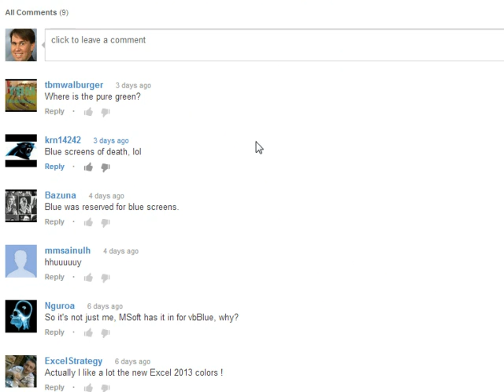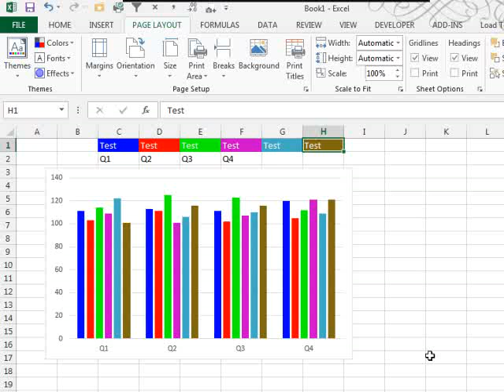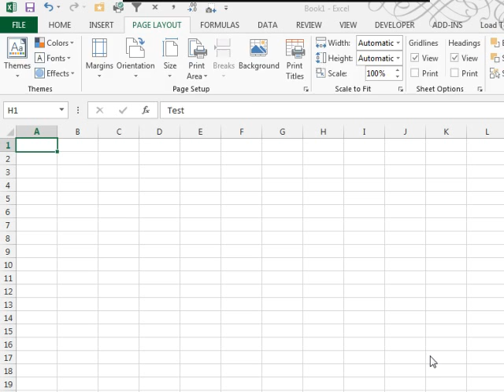Excel - Create custom Theme Colors: Episode 1680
Microsoft Excel Tutorial: How to Create Custom Theme Colors in Excel.

Welcome back to the MrExcel netcast! In this episode, we will be discussing how to create custom theme colors in Excel. Last week, in episode 1675, we talked about the disappearance of the office theme colors and received some great questions from our viewers. Today, we will be addressing those questions and showing you how to create your own custom theme colors.

First, let's take a look at the standard office theme colors in Excel 2013. You can find these by going to the Page Layout tab and clicking on the Colors drop-down menu. However, did you know that you can also create your own custom colors? That's right, you have the ability to customize your own theme colors to make your spreadsheets stand out.

To create your own custom colors, go to the Colors drop-down menu and select "Customize Colors." You will see six accent colors that are used in charts and cell styles. You can click on each color and choose "More Colors" to create your own. For example, if you want a pure blue, you would enter 0 for red, 0 for green, and 255 for blue. You can also mix colors to create different shades or choose from the standard colors provided.

But what if you have a specific color in mind, such as a company color? No problem! You can enter the RGB values or use the HEX2DEC function to convert hexadecimal values to regular numbers. This allows you to match any color you desire. And while we're on the topic of colors, did you know that you can also change the color of hyperlinks? Simply select the hyperlink and change the color to black.

Once you have created your custom colors, you can save them as a theme by clicking on "Save" and giving it a name. This will create a file on your computer that can be accessed in any workbook. So no matter what workbook you open, you can easily apply your custom theme colors.

Now, you may be wondering about compatibility with older versions of Excel. If you need to save your workbook back to Excel 2003, you can do so by going to File › Options › Save and selecting "Preserve visual appearance of the workbook." This will give you the old Excel 2003 color palette and allow you to map your custom colors to it.

And there you have it! Custom theme colors in Excel 2010, 2013, and even 2007. We hope this tutorial has been helpful and that you can now create your own unique theme colors in Excel.

Table of Contents:
(00:00) Tutorial for Creating Custom Theme Colors
(00:32) Compatibility Issues with Saving to Excel 2003
(00:42) Demonstration of Creating Custom Colors
(01:15) Tips for Finding the Right Color
(02:03) Creating a Name for the Custom Theme
(02:56) Using the Custom Theme in Any Workbook
(03:31) Saving Back to Excel 2003
(04:05) Clicking Like really helps the algorithm

This video answers these common search terms:
Accent colors in Excel
Convert hex colors to regular numbers
Create custom chart colors
Create custom theme colors
Customize colors in Excel
Excel 2003 color palette
Excel 2013
Office theme colors
Preserve visual appearance of workbook in Excel

More on Theme Colors in Excel 2013 today as Bill spends more time looking at how to reach the Theme Colors for Office 15 and how to set up your own Themes for use. Follow along with Episode #1680 and learn more about bringing your projects to life with colors that you choose.

Excel 2013 In Depth is the beyond-the-basics, beneath-the-surface guide for everyone working with Excel 2013. Excel expert and MVP Bill Jelen provides specific, tested, proven solutions to the problems Excel users run into every day: the types of challenges other books ignore or oversimplify. Jelen thoroughly covers all facets of working with Excel 2013.